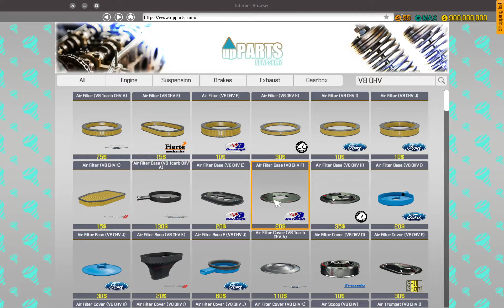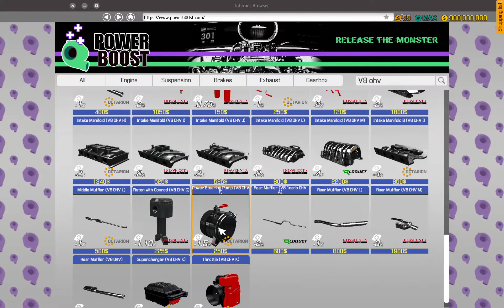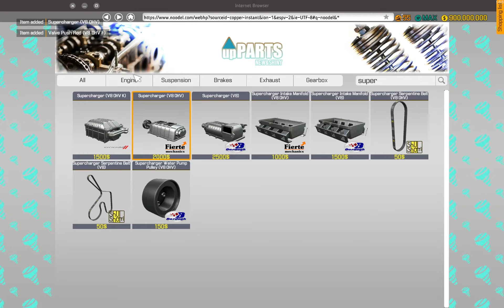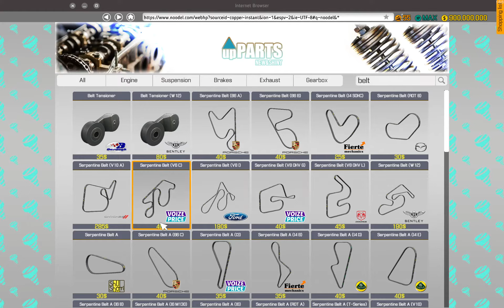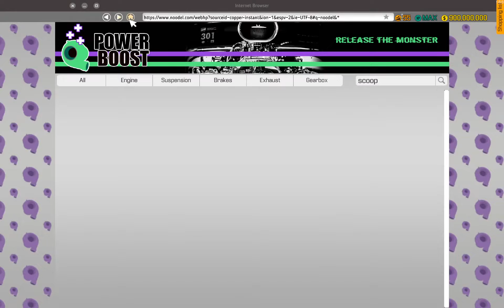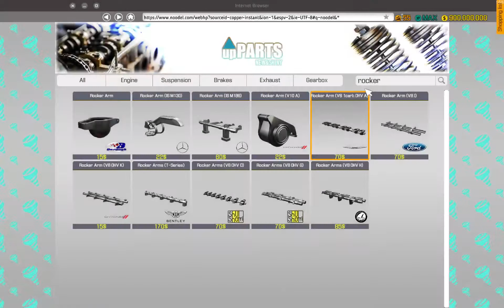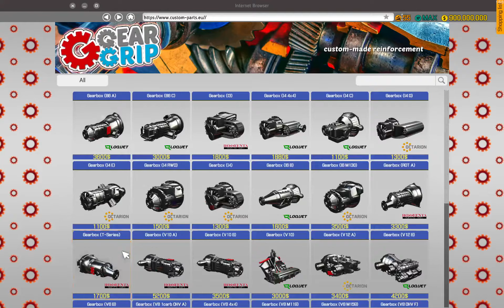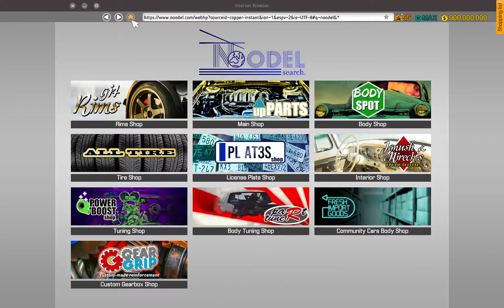CMS 2018 Dodge charger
hi today im making dom´s dodge charger i hope you will enjoy